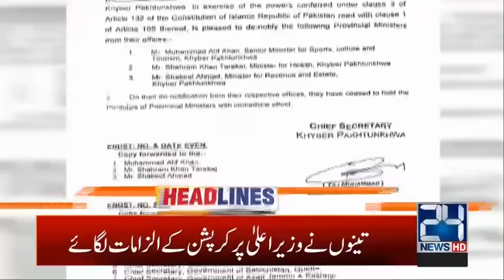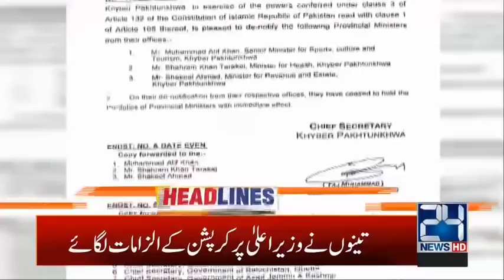4am News Headlines | 27 Jan 2020 | 24 News HD